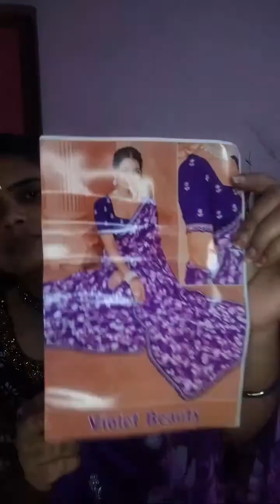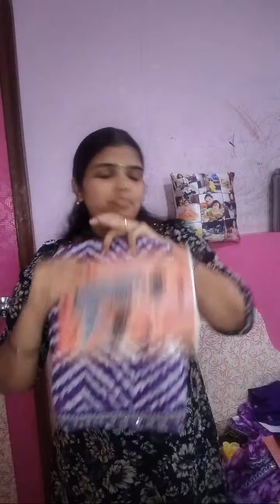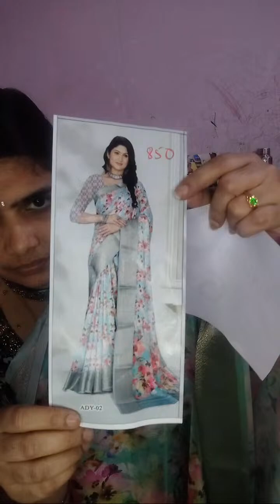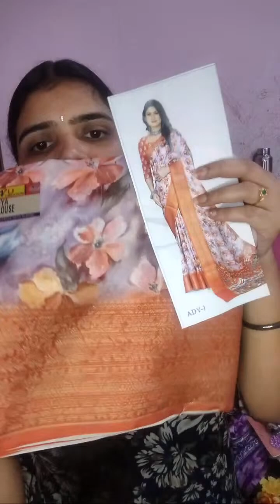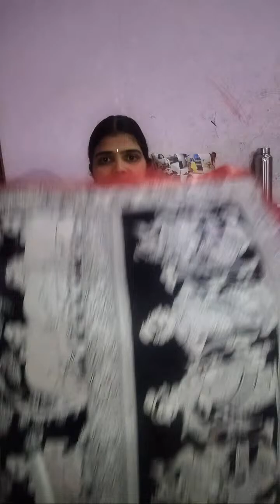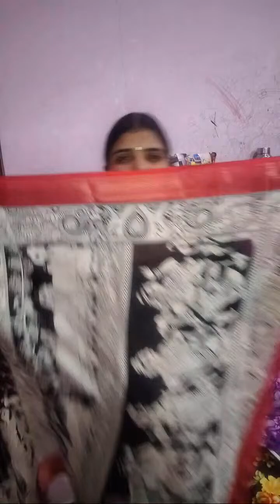Started new business sarees collections in affordable prices.do subscribe and follow my lives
started sarees business